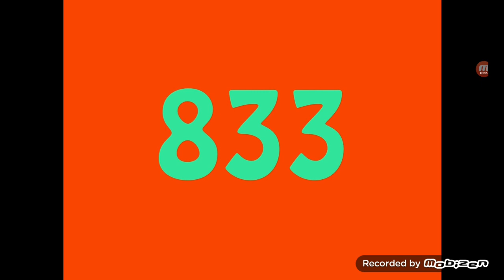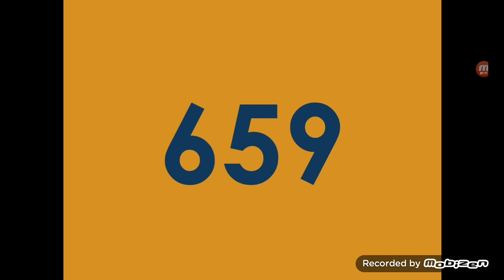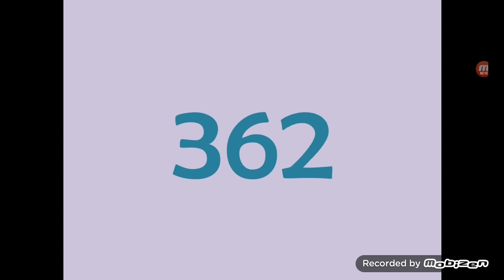numbers 1000 to 0